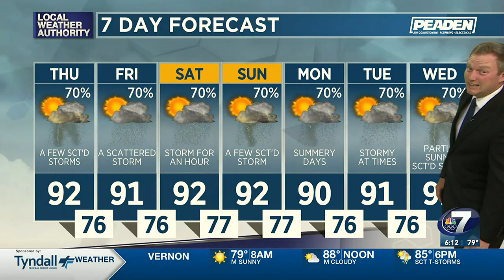Thursday Morning Weather 7-6-23